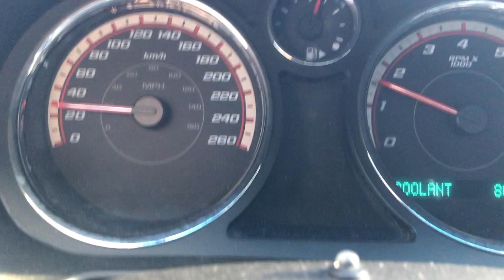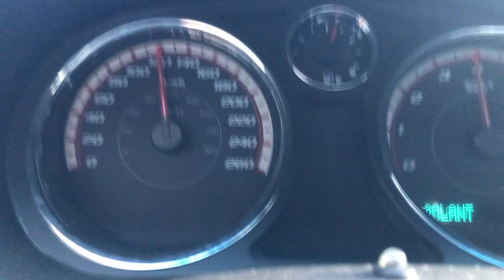20-160 Roll Supercharged Chevrolet Cobalt SS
Can't afford to bag on it just yet.